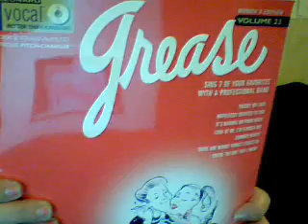OMFG what did i do??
IMPULSIVE. I went out and bought...something...BIG